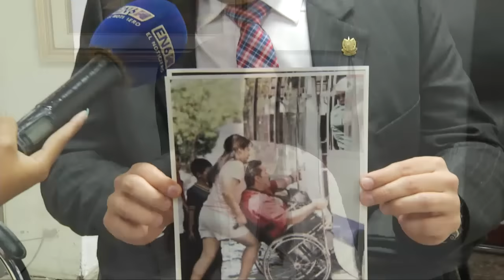Piden que buses viejos sean sacados de circulación